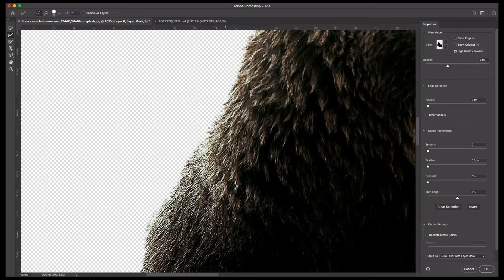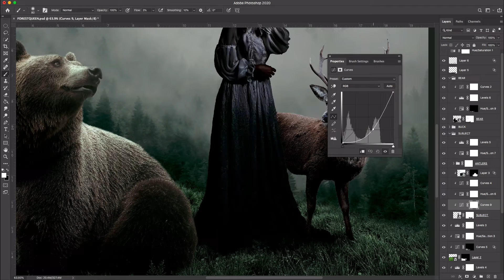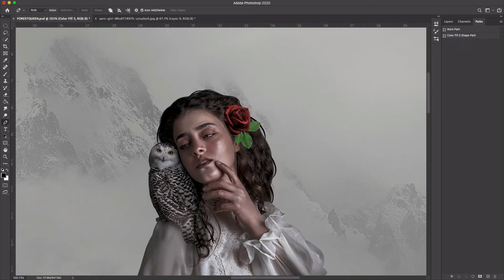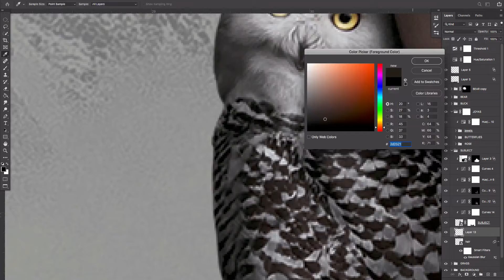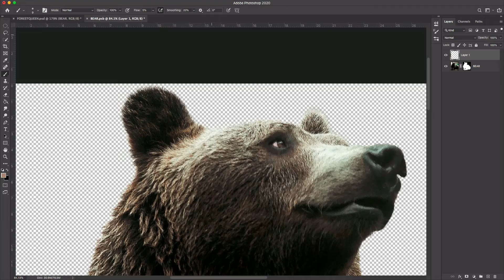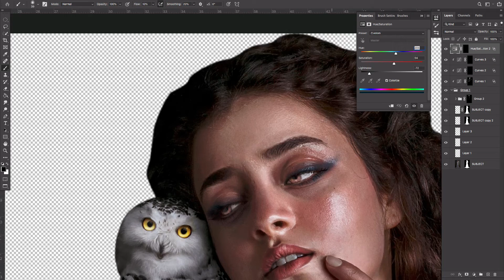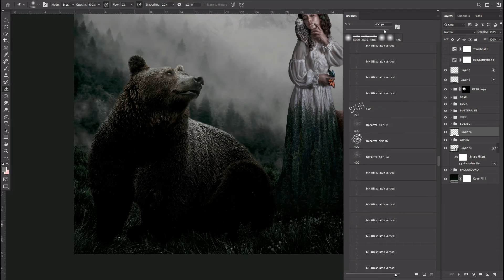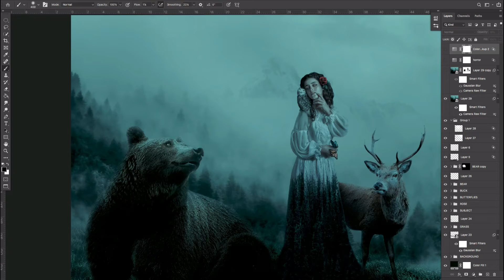MOTHER EART PHOTO MANIPULATION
PHOTOSHOP FANTASY PHOTO MANIPULATION